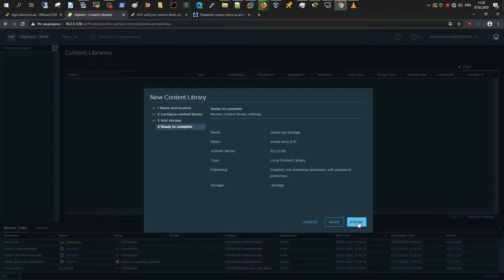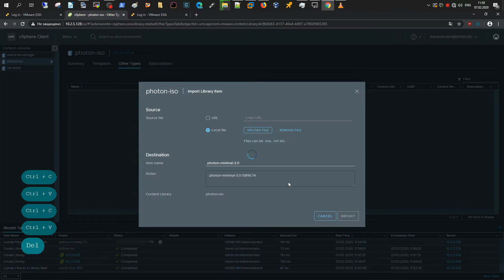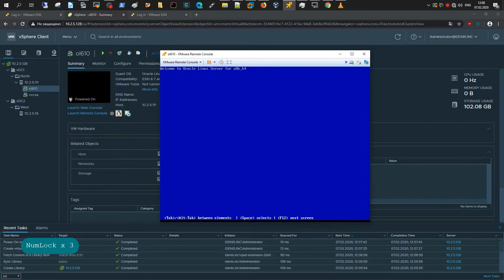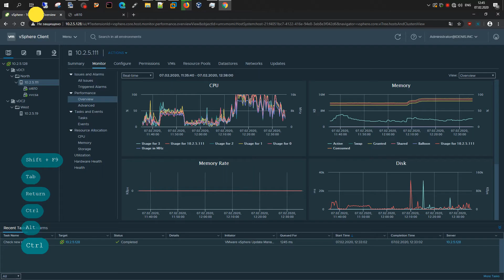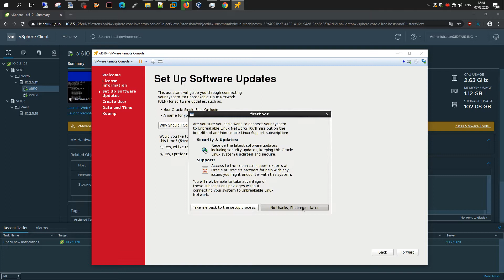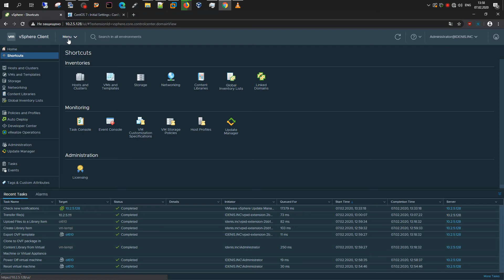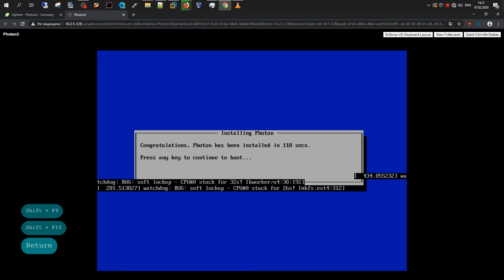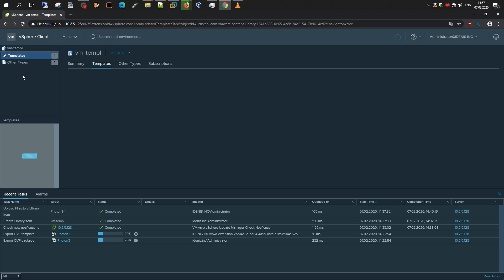Создание библиотек контента | content libraries | VMware vCenter Server 6.7